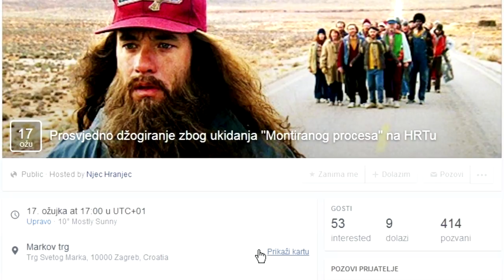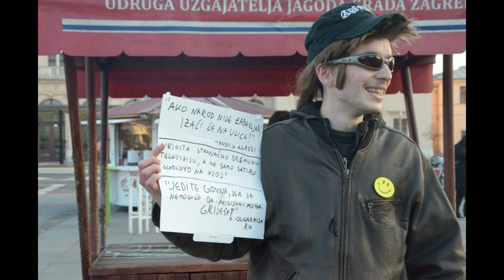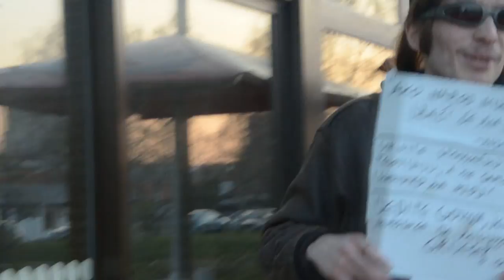Prosvjedno džogiranje zbog ukidanja "Montiranog procesa" na HRTu (FOTO I VIDEO)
Muzika by KUD Idijoti korištena isključivo u neprofitne i dokumentarne svrhe.

Većina fotaka i video snimke by Erna

Veliko hvala Danijelu iz komentara s live streaminga News Bar presice što je ne samo održao riječ i došao, već i skupa s nama obavio obećano i poslao četiri slike!

Montaža by: Njec

Satira is not dead.